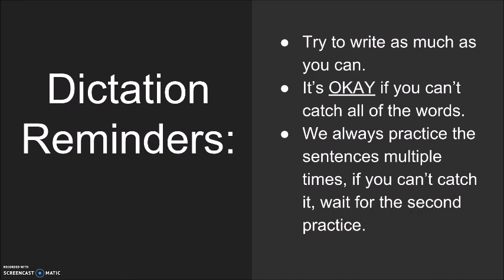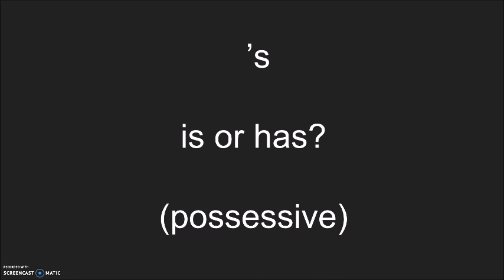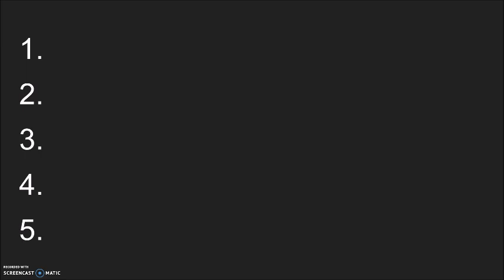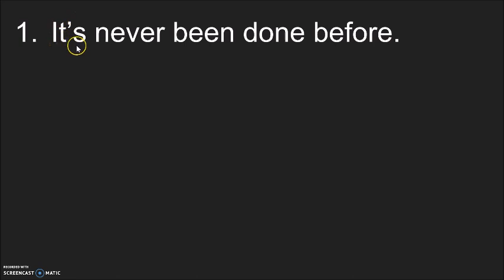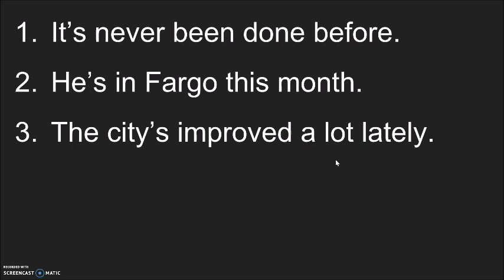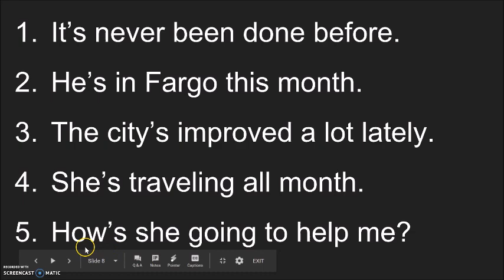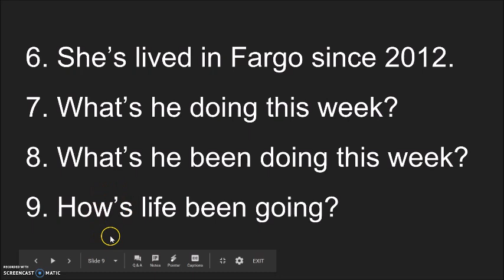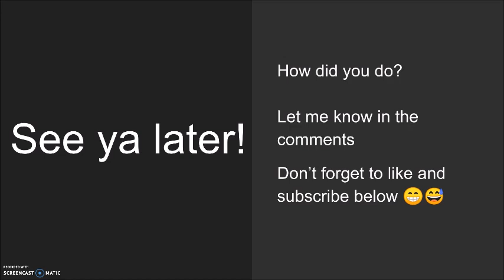Dictation #6 - 3/25/2019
10 phrases focused on practicing identifying 's as either is, or has.
Try these extra sentences to decide if the 's means is or has